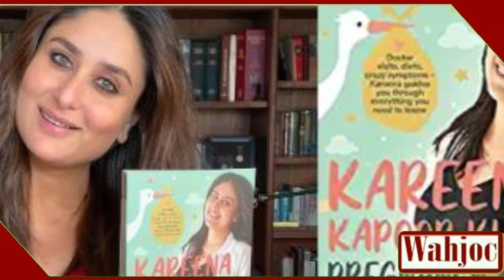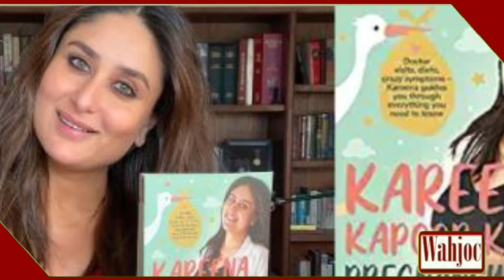Kareena Kapoor on son Jeh’s | jahangir khan |name trolling: We are talking about 2 innocent children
Kareena Kapoor on son Jeh’s | jahangir khan |name controversy, trolling: ‘We are talking about 2 innocent children’